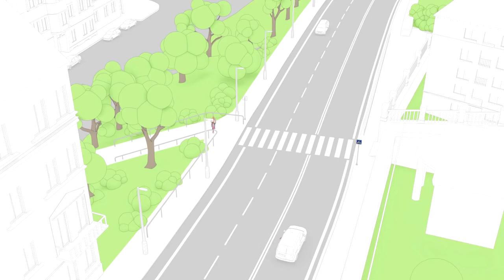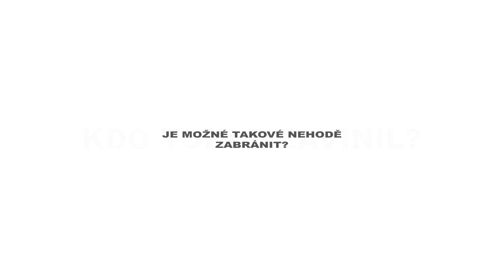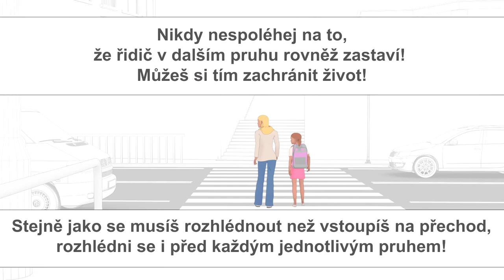Ty to zvládneš cz VÍCEPRUH 3D